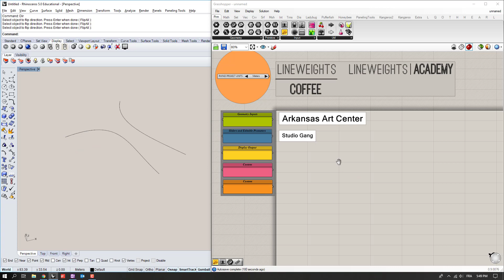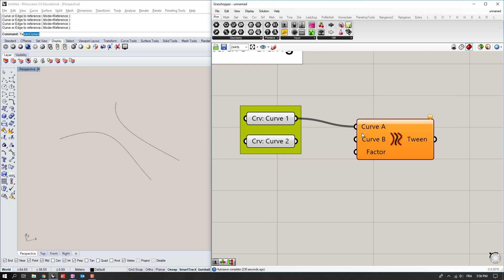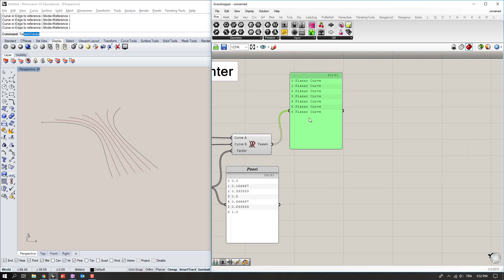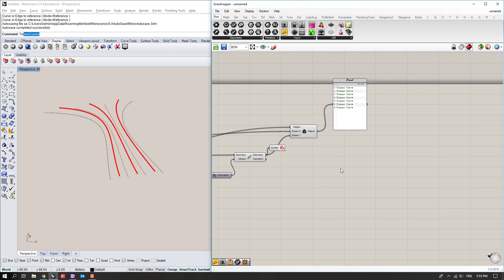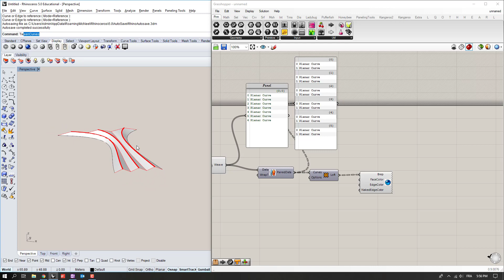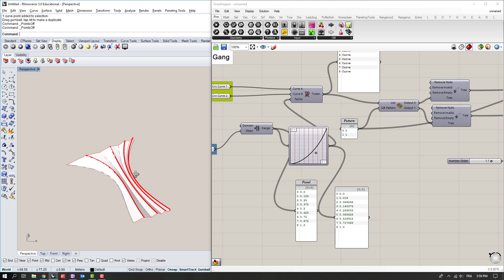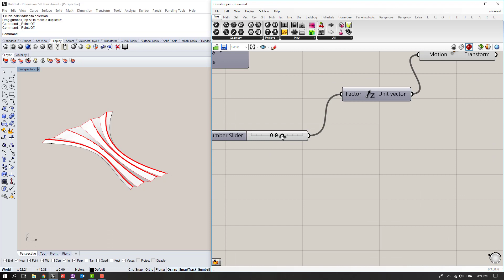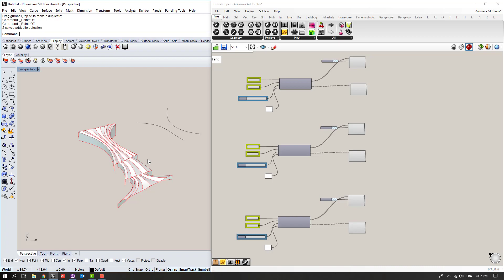Grasshopper Tutorial - Arkansas Arts Center by Studio Gang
This is a Grasshopper Tutorial of the Arkansas Arts Center by Studio Gang.
In this tutorial, we will explore how to create the roof forms and will cover topics such as:

-Tween Curves
-Graph Mapper
-List Manipulation with Sift

Looking for the YouTube tutorial files?
Download them and get my free training "20 Tips to Model twice as Fast in Rhino and Grasshopper" using this link!

Besides the tutorial files, you'll also get
✅ my Custom Rhino Display Modes
✅ my custom Python scripts
✅ my personal Grasshopper Template to keep you organized
✅ my Custom Grasshopper Components to improve workflow and automation
✅ my personal Aliases and Keyboard shortcuts (with pdf)

💻 In-Depth On-Demand Video Tutorials
Want to take your skills to the next level? Check out our on-demand video tutorials at The Lineweights Academy with courses on
🔵Rhino
🔵Grasshopper
🔵Adobe CC and more